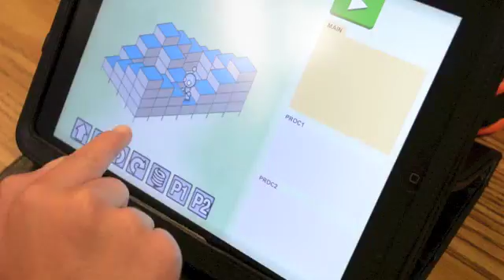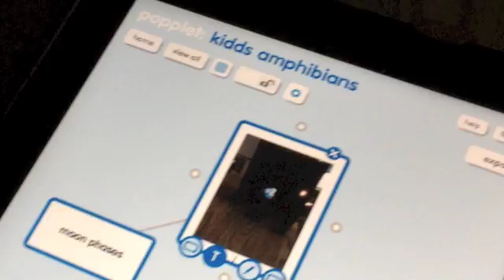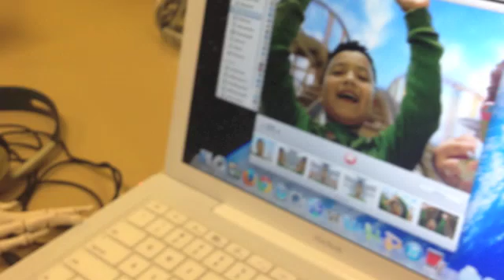Getting TechED up in PUSD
How are teachers in Pleasanton Unified integrating authentic uses for technology in their classrooms? This year I started as the district's instructional technology coach and had the opportunity to see the amazing work that is happening from k-12!